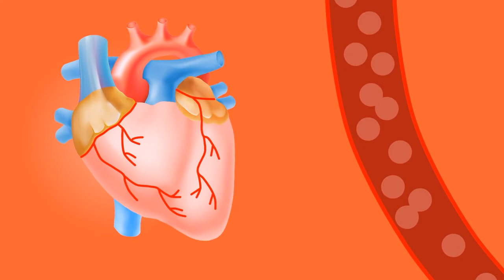La INYECCIÓN LETAL ¿Qué sustancias contiene? Y ¿Quién fue la primera persona sentenciada? medicina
La inyección letal fue creada con el fin de reducir el sufrimiento que padecían las personas ejecutadas con otros métodos bastante dolorosos, ya que esta inyección contiene una sustancia que funciona como anestesia lo que provoca que el sentenciado no experimente una terrible muerte. La primera persona ejecutada con este método ocurrió en 1982, sin embargo en la actualidad se ha cuestionado si en realidad con este procedimiento los ejecutados no experimentan una  forma de muerte dolorosa y desagradable…

MÚSICA UTILIZADA EN ESTE VIDEO ES PROPIEDAD DE
Purple Planet

AGRADECIMIENTOS
-Pixabay